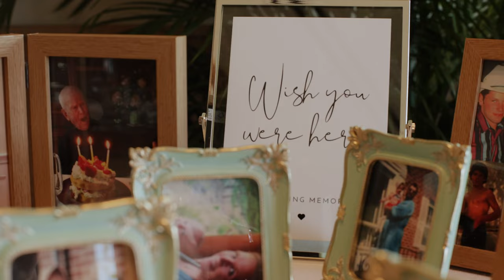1 Hotel Hanalei Bay Wedding Video of Madelyn and Carolyn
Madelyn and Carolyn's beautiful 1 Hotel Hanalei Bay wedding, located on the island of Kauai, Hawaii. Produced by Kauai Wedding Photographer, June Cochran Photography.